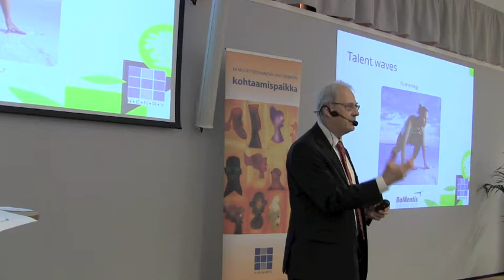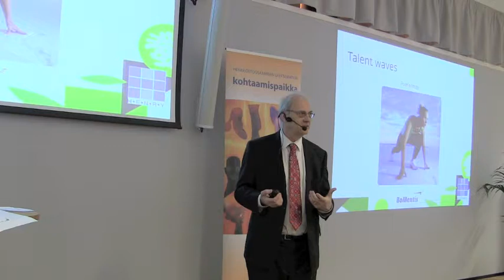DAVID CLUTTERBUCK: What are Talent Waves?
Talent pool vs. talent waves – fixing the metaphor. From stagnant to moving energy. Find more from the video.